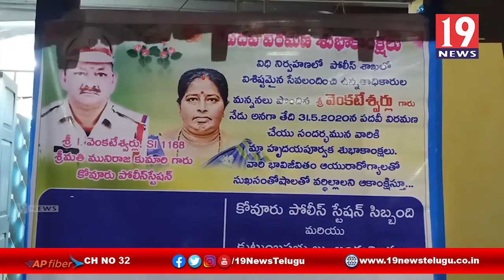SI వెంకటేశ్వర్లు పదవి విరమణ సందర్భంగా సత్కరించిన DSP -నెల్లూరు జిల్లా కోవూరు